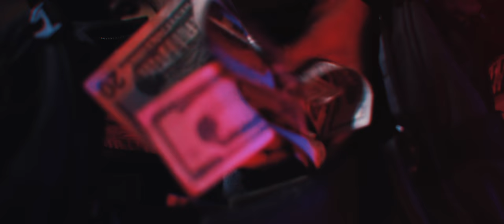B E T R A Y A L | Sony A7s Short Film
For once, I was the one who was in front of the camera instead. I let my little bro who is currently in TV Production in highschool direct and come up with the concept of this video along with his classmate who DP'ed (Director of Photography). I was curious to see how it would come out and took the footage that they shot and made my own little edit. This was my version of their vision.

If your wanting to see how their versions came out, check it here!

How'd you like the video? Let me know!